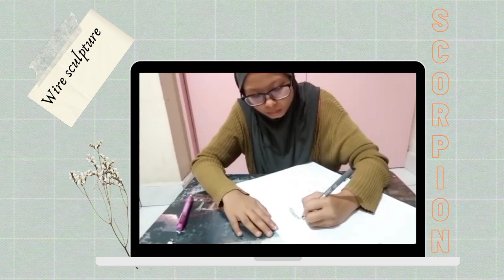FINAL PROJECT : E-PORTFOLIO (WIRE SCULPTURE AND CARDBOARD)